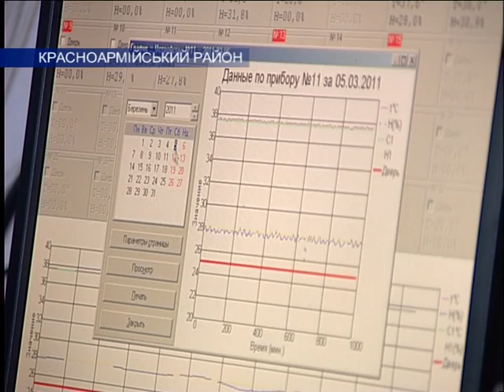09.03.11 Секрет успеха - в качестве работы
Инкубатор для нужд Красноармейского района появился в 30-х годах прошлого столетия. После войны, в 1953-м, по личному приказу Сталина, он возобновил свою работу. А уже в независимой Украине этот инкубатор стал одним из лучших в регионе. Сотрудники говорят: кто приобрел здесь цыплят один раз -- становится постоянным клиентом. В чем же секрет такой работы?